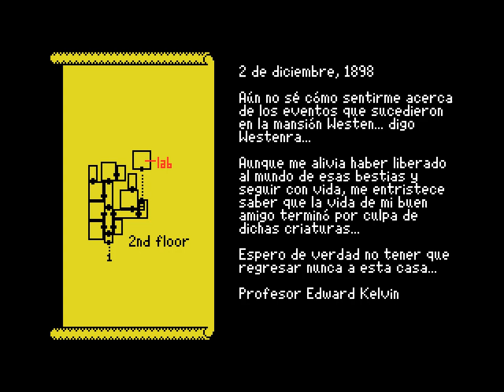Westen House (v1.3.1 / Español). MSX. Brain Games / Santiago Ontañón 2021. Full Playthrough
Westen House (v1.3.1 / Español) · MSXGotY 2021
MSX
Brain Games / Santiago Ontañón 2021
Full Playthrough

00:00:00 Inicio
00:01:24 Comienza la partida
00:02:18    Lámpara de aceite
00:02:54    Nota de JW
00:03:28    Vela
00:04:00    Aceite
00:04:20    Combinación
00:04:55    Caja Fuerte: mitad de la Llave Roja
00:05:26 Puerta Llave Roja
00:06:00    Libro de artes oscuras con página suelta
00:06:36    Corazón
00:07:16    Vela
00:07:46    Vela
00:08:00 Puerta Ritual Demoniaco
00:09:38    Llave Gris
00:10:18    Revólver
00:10:30    Llave Verde
00:11:08    Corazón
00:11:22    Llave Amarilla
00:12:18 Puerta Llave Amarilla
00:12:34 Puerta Llave Verde
00:13:04    Corazón
00:13:26    Diario de John Seward
00:14:12    Diario de Arthur Holmwood
00:15:04    Diario de Lucy Westenra: Llave Azul
00:15:48    Martillo, Ajo, Estaca de madera
00:16:20    Carta de JW a Ed
00:18:02 Ruidos en la entrada
00:19:28    Ajo
00:19:46    Tumba de Quincey Morris
00:20:02    Ajo
00:21:28 Puerta 1 con Cerradura de Combinación
00:22:16 Vampiro: Arthur Holmwood
00:24:18 Puerta 2 con Cerradura de Combinación
00:25:28 Vampiro: John Seward
00:26:46    Estaca de madera
00:27:58 Puerta 3 con Cerradura de Combinación
00:28:44 Vampiro: Lucy
00:28:54 Final del juego

00:30:40 Fin